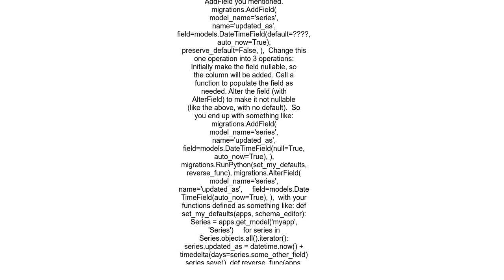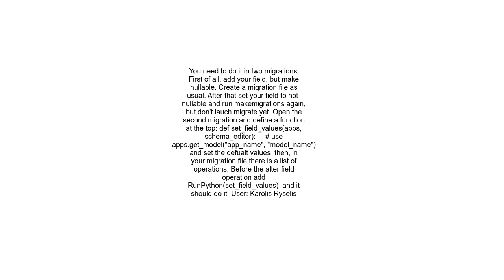Django Migrations Add Field with Default as Function of Model